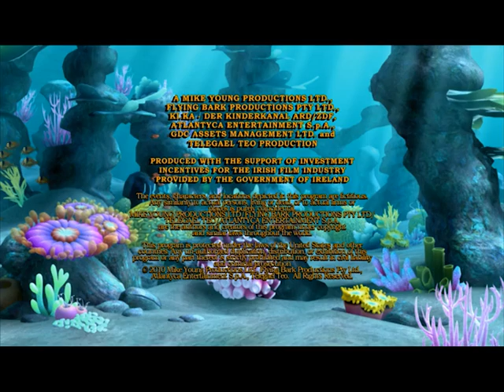Phim hoạt hình | Lặn đi Olly | Tập 104